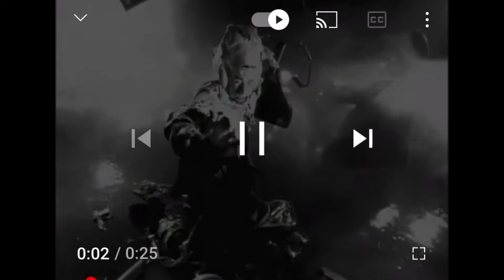Delicious cheese sandwich Tom Green show theme song LOL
I crop the clips from the lol show last one laughing with Tom Green Canadian edition and Tom Green Show theme song clips to make it one long version